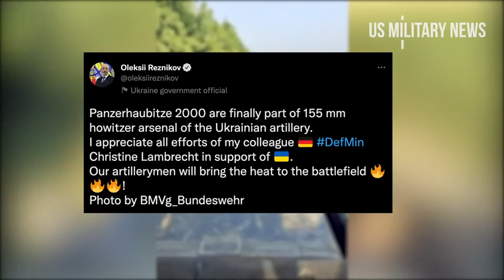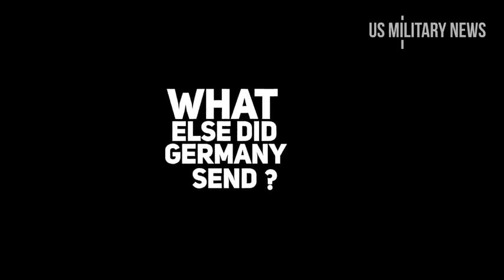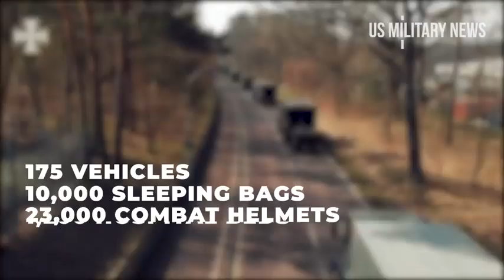больше гаубиц Panzerhaubitze 2000 для уничтожения российских оккупантов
На нашем канале отобраны:
ТОЛЬКО
ТОЛЬКО
ТОЛЬКО
ТОЛЬКО
ТОЛЬКО
ТОЛЬКО
ТОЛЬКО

По материалам US MILITARY NEWS.